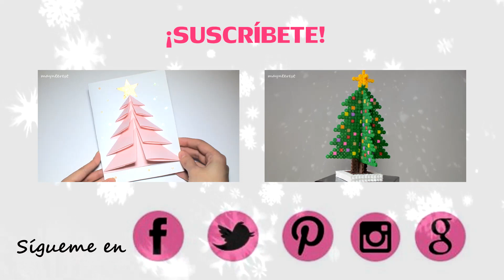5 Diseños de Uñas para Navidad | Ideas de Uñas Navideñas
Te enseño a hacer 5 diseños de uñas para Navidad.